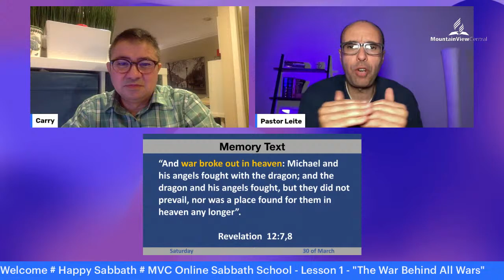MVC Sabbath School - Lesson 1